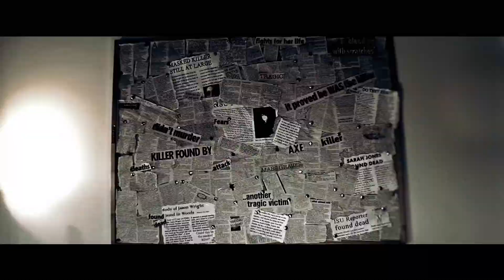VFX Productions - 2012 Demo Reel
This is my 2012 Demo Reel showcasing some of my favourite projects.